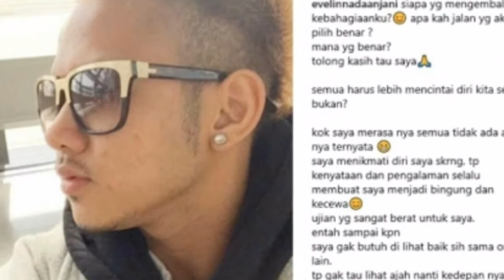Bikin Syok! Evelyn Nada Anjani Unggah Foto Saat Masih Berkumis dan Berjanggut, Mau Berubah Lagi?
Mantan istri Aming, Evelin Nada Anjani mengunggah sebuah foto lamanya di akun Instagramnya.